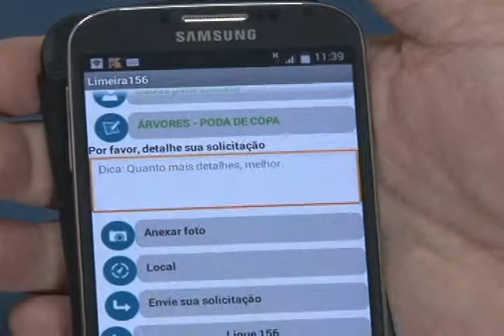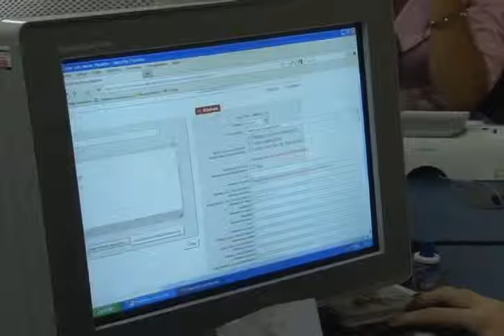SEIS MESES OUVIDORIA